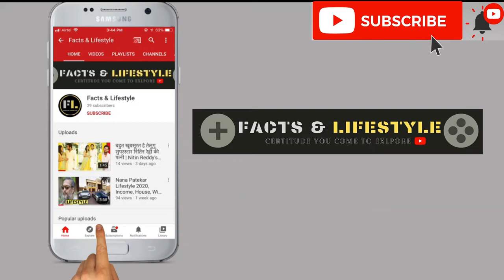Sidhu Moosa Wala Lifestyle 2022, House, Cars, Luxurious, Family, Hobbies Biography & Net Worth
Is video me humne apko sidhu moose wala k lifestyle in 2022 k baare me btaya hai, or ap janoge sidhu moose wala k house, cars, luxurious, family, hobbies, biography or net worth k baare me. Agr ap sidhu moose wala  k e fan hai then watch this video till end...